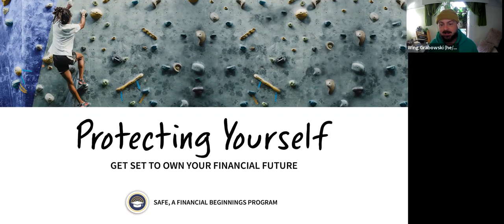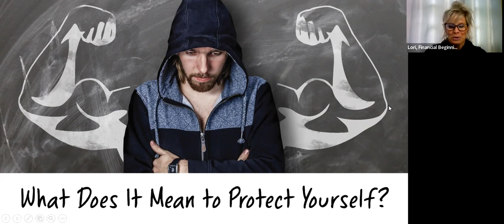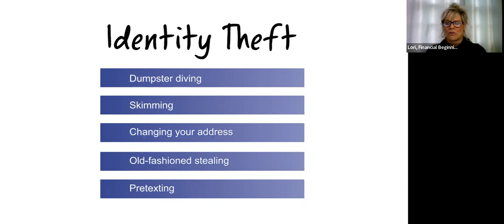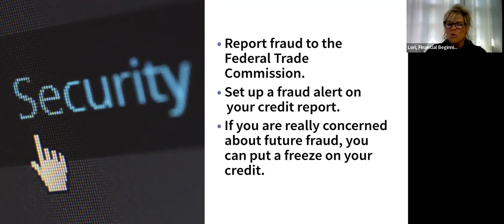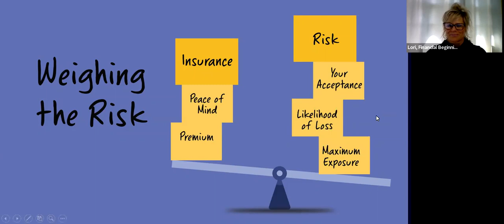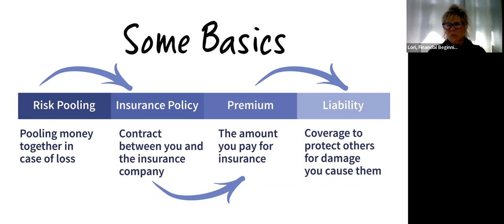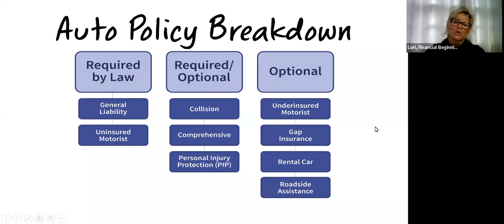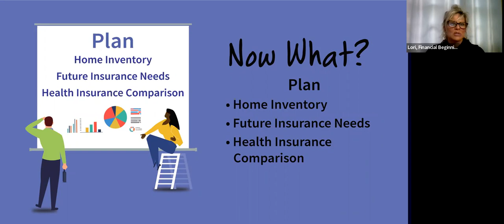Financial Beginnings Oregon presents: Financial Wellness - Risk Management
Webinar recorded on April 13th, 2022